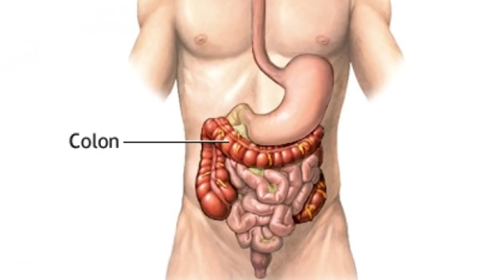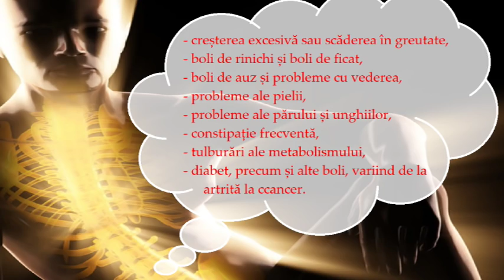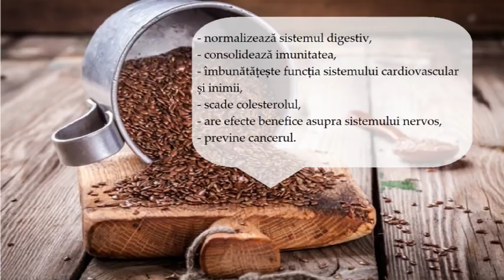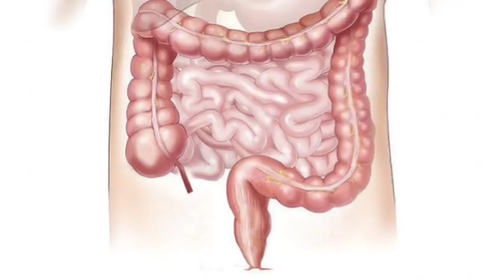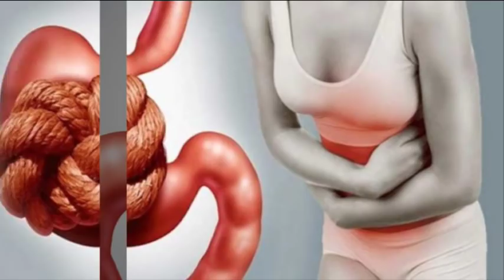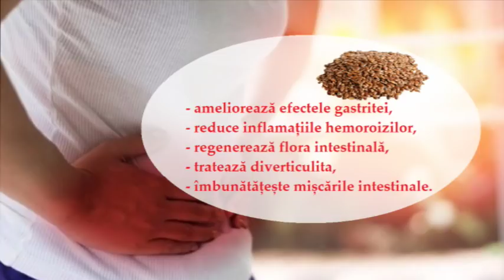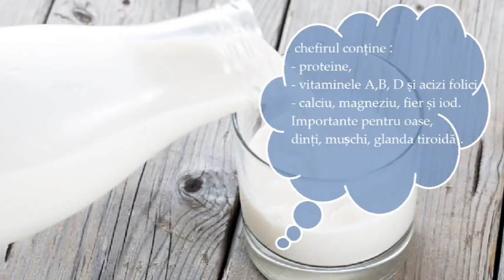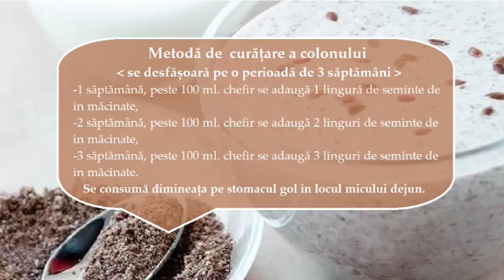Metodă de curațare a colonului la îndemâna tuturor |Leacuri&Sfaturi Despre Sanatate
Metodă de curațare a colonului la îndemâna tuturor
     Colonul este considerat  ,, regele organelor ''  întrucât de sănătatea acestuia depinde vigoarea  întregului organism.
     Dacă vrei să previi și să tratezi diferite boli,  unul dintre cele mai importante lucruri este să-ți cureți intestinele.
      Conţinutul acestui canal are un caracter informativ şi nu se substituie diagnosticărilor şi/sau recomandărilor medicale de specialitate.
     Acest Canal nu este  responsabili pentru administrarea neadecvată sau incorectă a produselor prezentate.
     Se spune că informația înseamna putere. Atunci când se ajunge la boala, nu mă îndoiesc de faptul că cei care înteleg ce anume este în neregula cu ei, care stiu ce trebuie făcut pentru a- și  veni în ajutor și au tăria de a face ei  înșiși ceva în ceea ce îi privește au parcurs deja jumătate din drumul spre însănătoșire.
     Vindecarea bazată pe remedii naturale, tratamente la domiciliu și măsuri privind stilul de viața este mult mai blandă și mai practică decât administrarea unor medicații drastice.
     La aceste întrebari și la multe altele Leacuri&Sfaturi Despre Sănătate  vă oferă răspunsuri complete, ușor de pus în practică și în care vă puteti încrede.
     Simt o reala plăcere să impărtașim împreuna aceste informații, punând la dispoziția oricui aceste soliții, cele mai bune leacuri și sfaturi  atunci unde și când este nevoie de ele.
     Leacuri&Sfaturi Despre Sănătate vă propune menținerea sănătății pe cale naturala, vă descoperă informații importante despre un stilul de viata sanatos,  care vă sunt necesare pentru a vă menține în parametri sănătatea. Vă îndrumă cum să folosiți fără riscuri terapiile naturiste. (Fitoterapia, Naturoterapia, Aromaterapia, Masajul, Yoga, Presopunctura și Shiatsu, Homeopatia, Reflexologia)